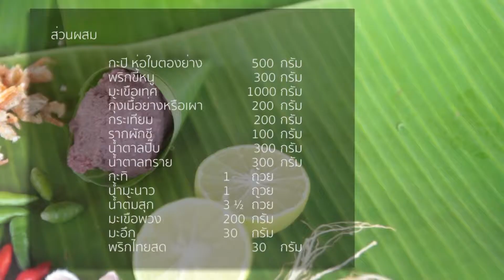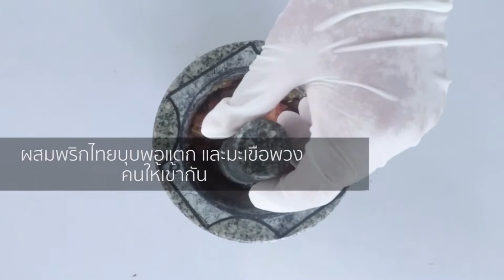04 น้ำพริกกะปิ + ผัก